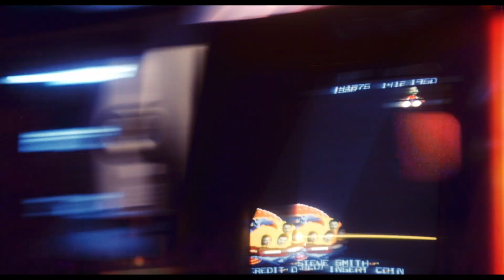Double Trouble | One Year Anniversary